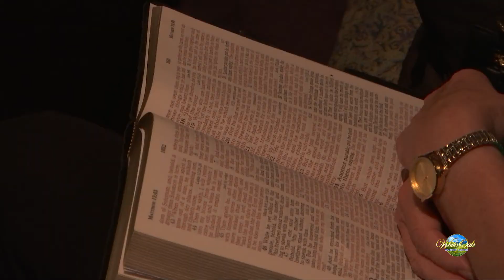Sunday Morning Worship - April 18, 2021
Pastor Roger Ewing
When In the Storm of Life